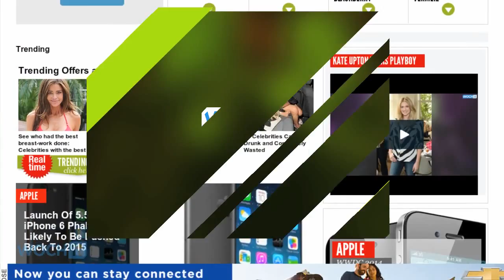I4U News: The Geek Mind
I4U News offers News and Trends for the Geek Mind. now to feed your geek mind.